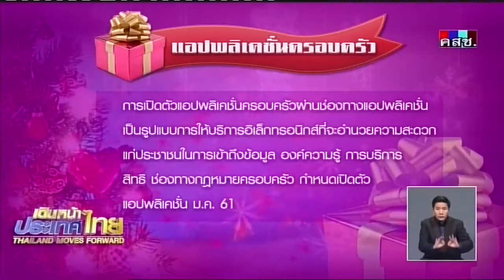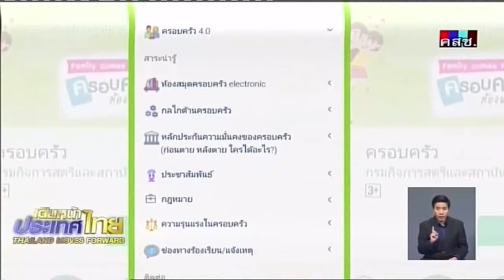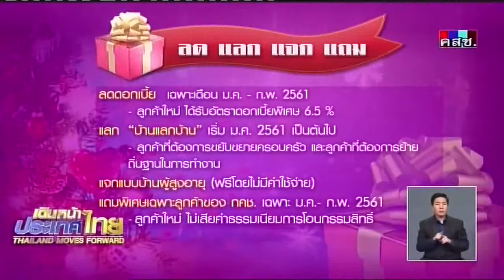รายการเดินหน้าประเทศไทย : ๙ ของขวัญปีใหม่ ก้าวไปกับ พม. (ช่วงที่ 2)